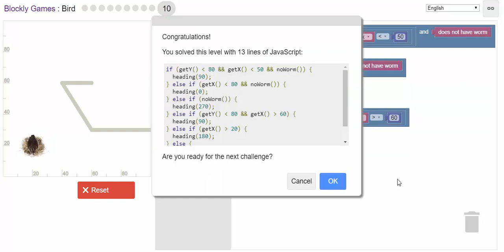Blockly Games - Bird - Level 10